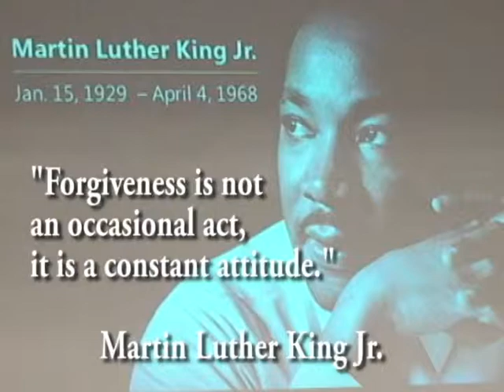Powerhouse Ministry Dancers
The Powerhouse Ministry Dancers performing at the annual NAACP prayer breakfast. The tribute to Dr. Martin Luther King, Jr. was held January 1, 2011 at the First United Methodist church in Marshall, MO.

Produced by: WIll Claggett